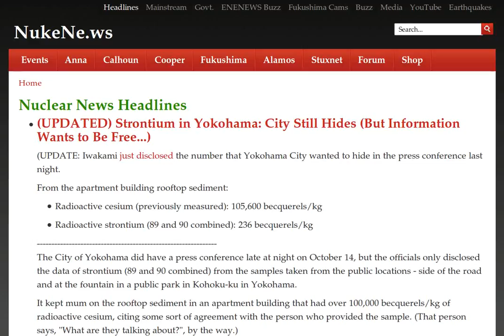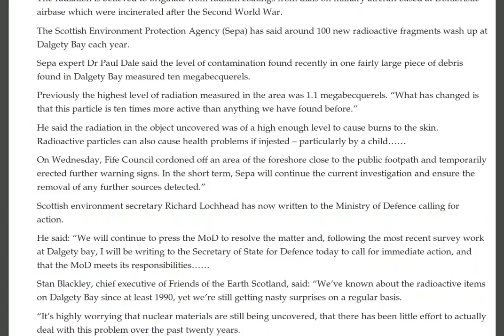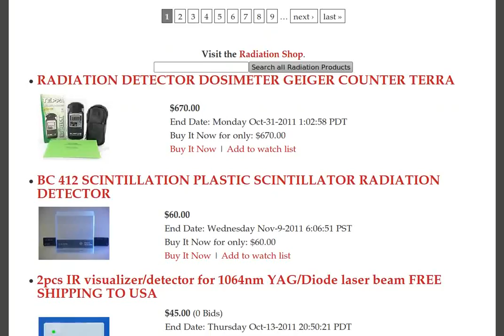New Chinese Nuke Plant, Yokohama Levels like Fukushima, New Radiation Results In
(UPDATED) Strontium in Yokohama: City Still Hides (But Information Wants to Be Free...), NuScale rebalanced by Fluor

IAEA urges pragmatic clean-up

Hongyanhe 1 completes cold tests

Gov't: Radioactive strontium detected at 2 more locations in Yokohama, 250km from meltdowns — Approaching levels of most contaminated area in Fukushima (TEST RESULTS)

10/12/2011 Japanese church seeks help with rebuilding plans in Chicago suburbs

Survey results of pipe penetration on 1st floor of Fukushima Daiichi Unit 1 reactor building

The roof panel of the cover for the reactor building at Unit 1 (pictured on October 14, 2011)

New Radiation Results from Elementary Schools: Nagano around 20 times normal at 1.7µSv/hr, 270 km from meltdowns — Tokyo's Kita Ward at 1 µSv/hr

Japan Times: Link "unclear" between bottles of paint and Tokyo hotspot — 2.71 µSv/hr was found on fence; Now 3.25 µSv/hr on sidewalk

Link "unclear" between bottles of paint and Tokyo hotspot — 2.71 µSv/hr was found on fence; Now 3.25 µSv/hr on sidewalk

World needs joined-up nuclear safety approach: report

Japan's Ongoing Nuclear Disaster: Radiation Still Leaking, Recovery Still Years Away

Just In: Emergency meeting in Yokohama City after gov't tests confirm strontium-90 on Kohoku-ku rooftop

10/14/2011 Tokyo Hit With Fukushima Radiation

10/13/2011 Crack discovered in Davis-Besse containment building

WSJ: Tokyo-area officials say park has radiation levels 5 times higher than previously detected in city

20 years on, radioactive debris still found on Scottish shore

Just In: Yokohama City Just Confirmed Strontium-90 Existence in Rooftop Sediment